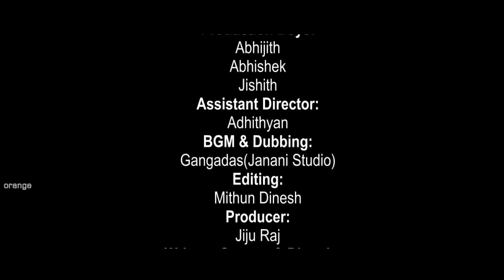KENI- MALAYALAM SHORT FILM